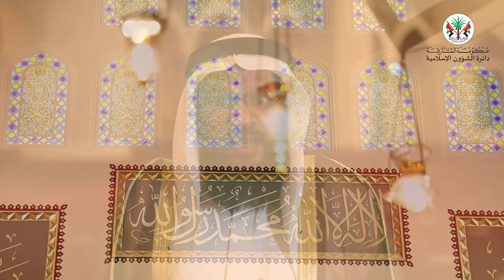روزے دار کی دعا - فضيلة الشيخ/ عبدالرشيد أرشد